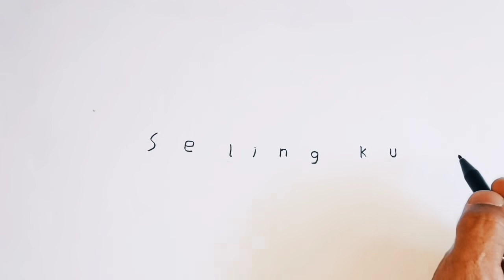WAO HEBAAAT,...! Menggambar orang SELINGKUH dari kata Selingkuh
Selingkuh itu di larang, tapi ko banyak orang yang pingin...😂 . silahkan bagi yang komen, jangan yang Negatif ya 😁